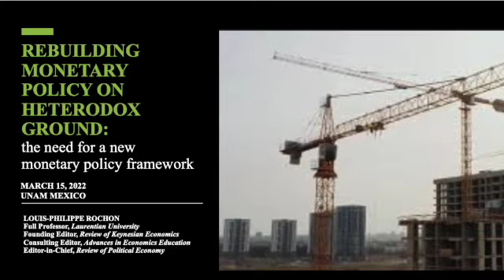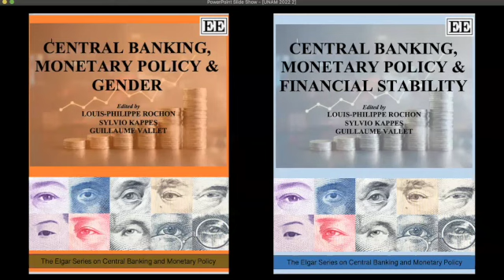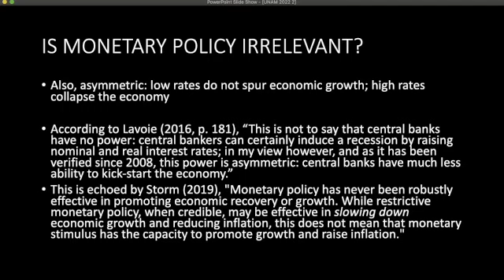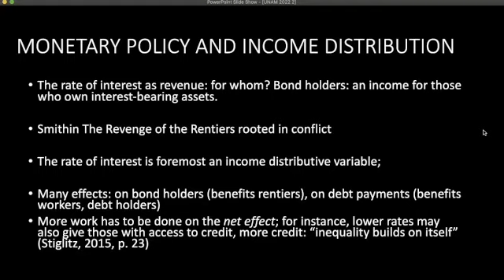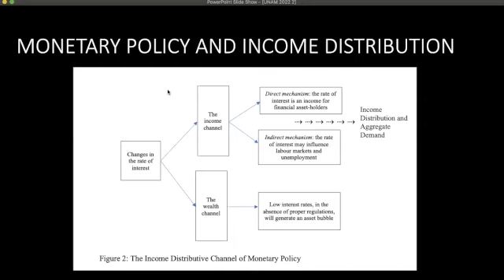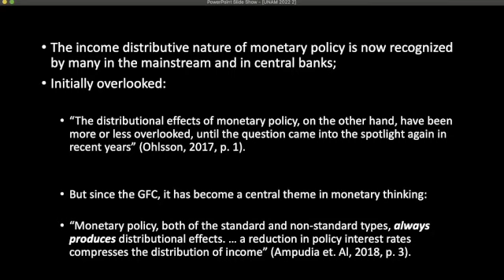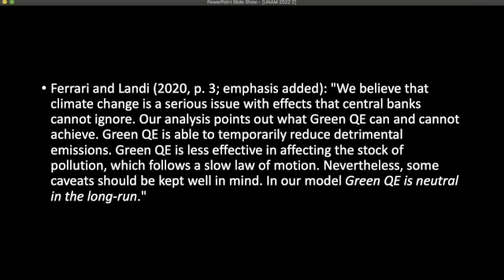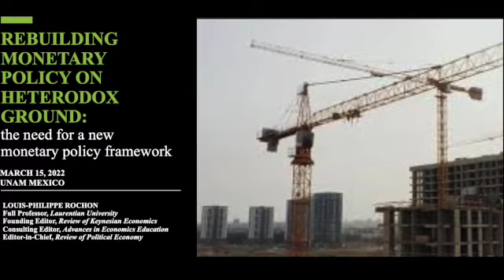Rebuilding Monetary Policy on Heterodox Ground:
On March 15, 2022, Louis-Philippe Rochon presented a talk at the National Autonomous University in Mexico (UNAM) on 'Rebuilding Monetary Policy on Heterodox Ground: the need for a new monetary policy framework."